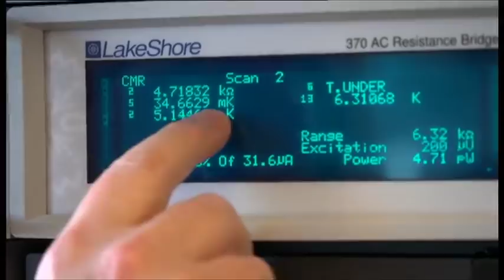BBC Quantum Computing report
BBC report on progress being made by Microsoft in developing a quantum computer as shown on BBC1 on Good Friday 6.30pm news.
Reporter is Rory Cellan-Jones, camera Steve Adrain, producer Lakhvir Gill.